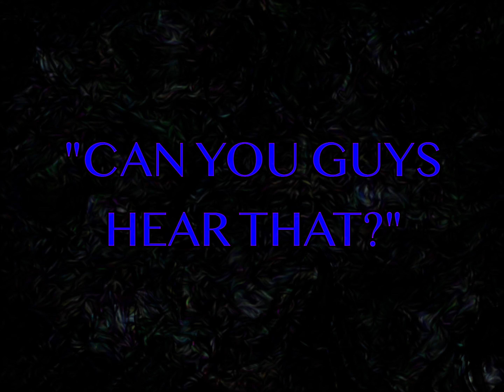Computer Science - "There Won't Be Trouble" (Official Music Video)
Listen to "There Won't Be Trouble" by Computer Science now on Spotify and Apple Music

Directed & Edited by Ian O'Brien

Starring:
Nick Teta
Nat Pearce
Caleb Hymen
Mark Robinson
Luka Noronha